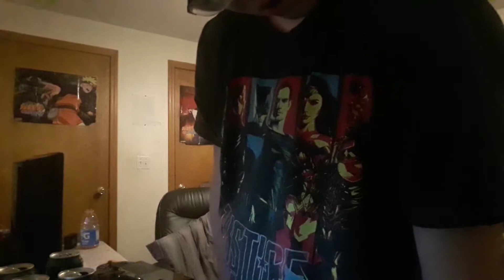What happend at 3AM